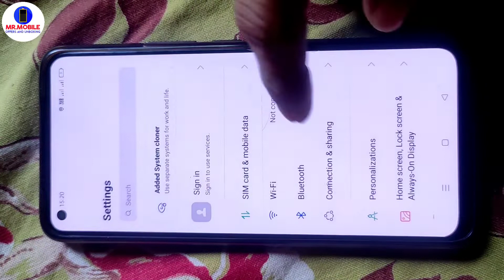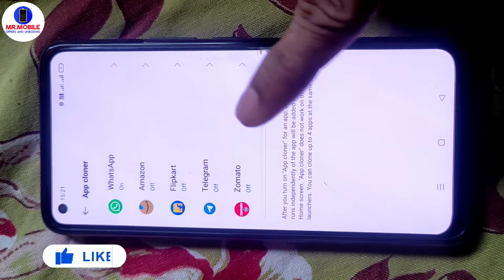Realme Mobile me Dual Apps Kaise Banaye | How To Create Clone Apps Realme | Realme Dual App create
Realme 8 Main Dual Apps Kaise Banay , How To Create Clone Apps in Realme 8 , Realme 8 Clone Apps